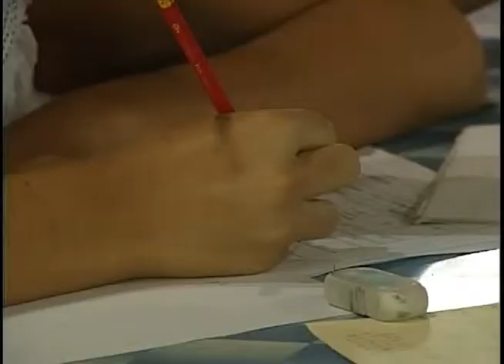Gana Las Tunas Copa Nacional de Gimnasia "Aro de Oro"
Las gimnastas tuneras se coronaron en la Copa Nacional Aro de Oro celebrado en la provincia. Detalles en el siguiente reporte de Menfesí Eversley Silva.